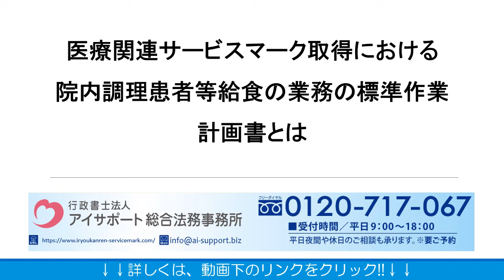医療関連サービスマーク取得における院内調理患者等給食の業務の標準作業計画書とは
医療関連サービスマーク取得における院内調理患者等給食の業務の標準作業計画書とはの詳細はこちら⇒
こちらに、医療関連サービスマーク取得における院内調理患者等給食の業務の標準作業計画書とはについて解説しております。ぜひご覧くださいませ。

 運営：行政書士法人アイサポート総合法務事務所
●柏本店：千葉県柏市末広町4番1号 鈴木ビル5階